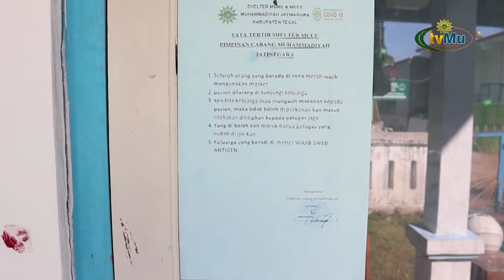Layanan Di Shelter PCM Jatinegara Gratis Untuk Masyarakat